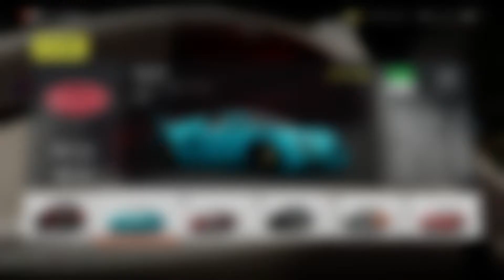Forza Horizon 2 - Having fun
Thanks so much for all of your amazing support hit that SUBSCRIBE! button to join the Lion Pack, on this channel you’ll see a variety of content about up coming games and heaps of series full of excitement and joy!